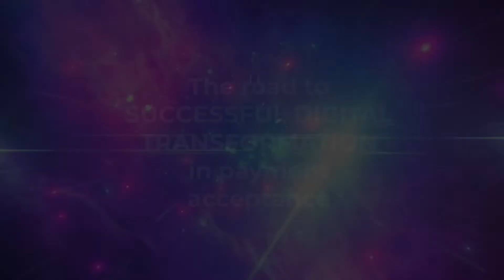MPE 2022 Speakers Showcard #1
Nina Putz, CEO, Ratepay
Ralf Gladis, Founder & CEO, Computop
Laura Treude, Head of International Payments, Douglas